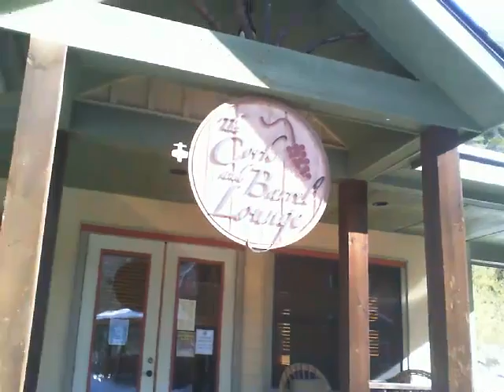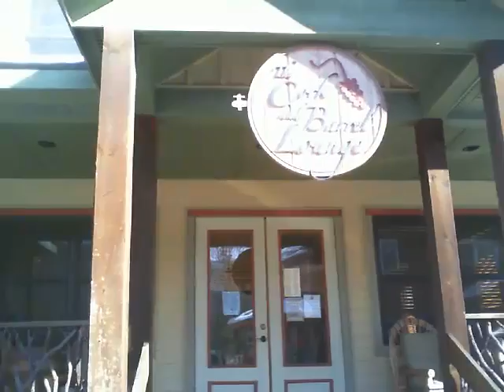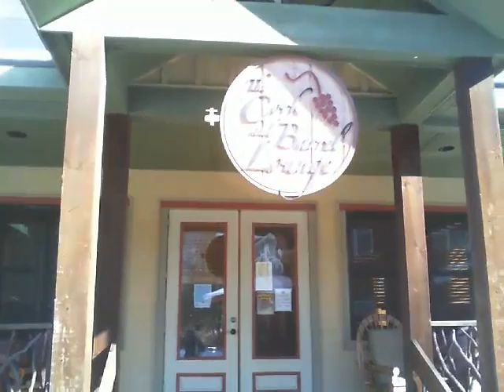Sapphire Valley North Carolina